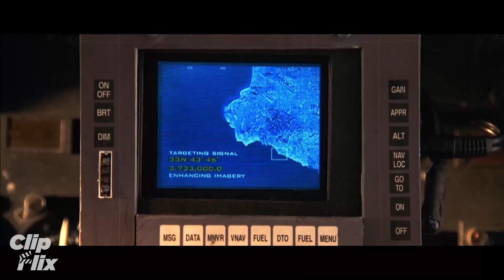นางฟ้าชาร์ลี | ฉากเฮลิคอปเตอร์ | คาเมรอน ดิแอซ, ดรูว์ แบร์รีมอร์, ลูซี หลุย | ClipFlix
คาเมรอน ดิแอซ, ดริว แบร์รี่มอร์ และ ลูซี่ ลิว สวมบทเป็นสามสาวสวยแซบที่เชี่ยวชาญด้านการปลอมตัว การจารกรรม และศิลปะป้องกันตัว พร้อมปราบเหล่าอธรรมให้สิ้นซาก เมื่อจอมวายร้ายเจ้าแผนการ จัดฉากหลอกใช้ให้พวกเธอมีส่วนร่วมในการรุกล้ำความเป็นส่วนตัวของผู้อื่น แต่ด้วยความช่วยเหลือจากผู้ติดตามที่ภักดี บอสลี่ (บิล เมอร์เรย์) สาวสวยนางฟ้าจึงมุ่งมั่นจะจับตัวคนร้ายมาลงทัณฑ์ให้ได้ แต่เมื่อความลับดำมืดถูกเปิดเผย นางฟ้าทั้งสามกลับตกเป็นเป้าสังหาร

Cameron Diaz, Drew Barrymore and Lucy Liu star as the captivating crime-fighting trio who are masters of disguise, espionage and martial arts. When a devious mastermind embroils them in a plot to destroy individual privacy, the Angels, aided by their loyal sidekick Bosley (Bill Murray), set out to bring down the bad guys. But when a terrible secret is revealed, it makes the Angels targets for assassination.